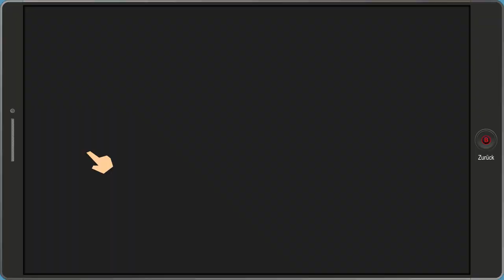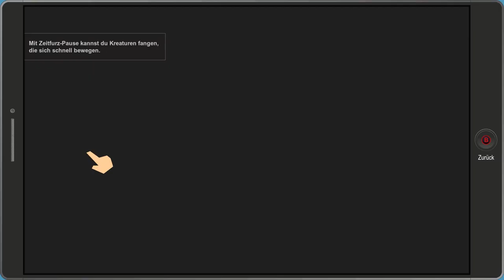SOUTH PARK: DIE REKTAKULÄRE ZERREISSPROBE # 11 💩 Callgirl to the Rescue!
Let's Play South Park: Die Rektakuläre Zerreissprobe / South Park: The Fractured But Whole - Part 11 - Callgirl to the Rescue! [HD • 60fps • Blind • Deutsch]

➜ INFORMATIONEN ÜBER "SOUTH PARK: DIE REKTAKULÄRE ZERREISSPROBE":

Als Trey Parker und Matt Stone im Jahre 1992 mit sehr bescheidenen Mitteln einen eher unansehnlichen, aber mit schwarzen Humor versehenen Kurzfilm namens "The Spirit of Christmas" nebenbei erschufen, ahnten sie noch nicht, was und wen sie mit den Charakteren Stan, Kyle, Cartman und Kenny erschaffen hatten. Heute umfasst die US-amerikanische Animationsserie "South Park", die 1997 in den USA und 1999 in Deutschland anlief, bereits über 20 Staffeln, hat eine gigantische Fanbase, besticht durch ihren gesellschaftskritischen sowie humoristischen Inhalt und ein Ende ist nicht in Sicht. Anders als durch die Darstellung zu vermuten, richtet sich "South Park" aufgrund der darin enthaltenen Thematiken und Ausdrucksweise ausschließlich an Erwachsene.

Schon auf dem Nintendo 64, der Playstation 1 und dem Sega Dreamcast existierten gleich mehrere "South Park"-Videospiele, welche der Serie jedoch in keiner Hinsicht gerecht werden konnten. Als nach der Insolvenz des Publishingpartners "THQ" die Vermarktungsrechte an den französischen Publisher "Ubisoft" übergingen, wandten sich Trey Parker und Matt Stone im Jahre 2009 an das US-amerikanische Entwicklerstudio "Obsidian Entertainment", um mit "South Park: The Stick of Truth" ein repräsentatives "South Park"-Game zu erschaffen, welches im März 2014 schließlich weltweit für PC/Steam, Playstation 3 und Xbox 360 erschien. Im Spiel, dessen deutscher Name "South Park: Der Stab der Wahrheit" lautete, zog man selbst als neuer Charakter, den man sich zuvor erstellt, in das verrückte Örtchen South Park.

Am 17. Oktober 2017 erschien nach mehrmaliger Verschiebung endlich "South Park: The Fractured But Whole" oder zu deutsch "South Park: Die Rektakuläre Zerreissprobe" für PC, PlayStation 4 und Xbox One. Statt "Game of Thrones"-Setting spielen die Kids des Örtchens South Park nun, wie schon so oft bereits in der TV-Serie, Superhelden. In typischer RPG-Manier erkundet man South Park mit so ziemlich allen Orten und Charakteren mitsamt unzähliger Anspielungen, Anekdoten und Referenzen der ersten 20 Staffeln der TV-Serie. So wird dem RPG-Liebhaber ein solides Game geboten, während der South Park-Fan sich sofort verlieben dürfte. Und diesmal ist das Abenteuer auch in 9 verschiedenen Sprachen synchronisiert worden. Fans der deutschen Synchro dürfen sich also über alle Originalsprecher freuen - Uncut und ab 16 Jahren, obwohl es laut Entwickler mindestens genauso derbe wie beim Vorgänger zur Sache geht.

• Vollständiger Name: South Park: Die Rektakuläre Zerreissprobe / South Park: The Fractured But Whole
• System: Playstation 4, Xbox One, Nintendo Switch, Steam
• Deutschland-Release: 17. Oktober 2017 (PS4, Xbox One, Steam), 24. April 2018 (Switch)
• Genre: RPG / Rollenspiel / Role-Playing-Game / Action-Adventure

★ Viel Spaß mit Let's Play "South Park: Die Rektakuläre Zerreißprobe / South Park: The Fractured But Whole"! ★